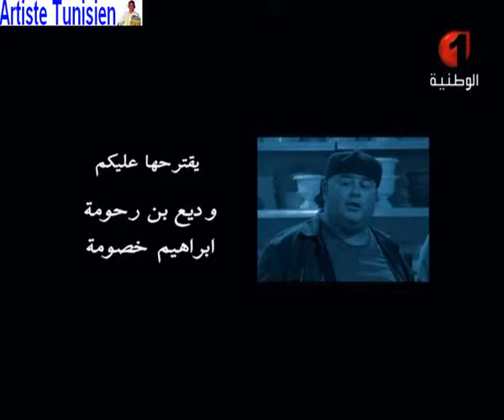Sofiane Chaari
Sofiane Chaari film